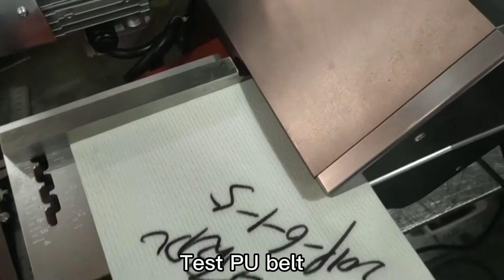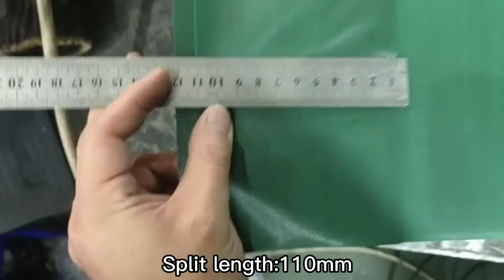How to get 0.3mm pvc pu belt film by new ply separator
Hi welcome to join in my Instagram to find more details about our products (Instagram ID: johnsun475)